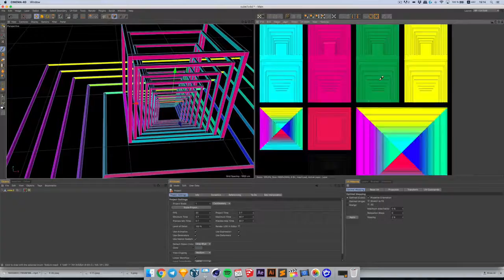LED Installation Stereo Cube / Luna Park / 2017